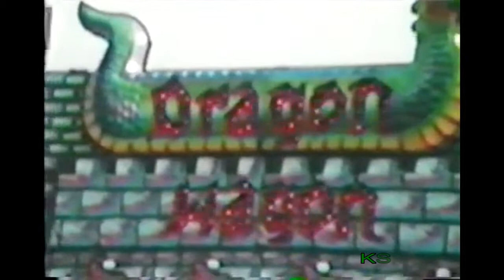Hmong International New Year 1990 - 1991